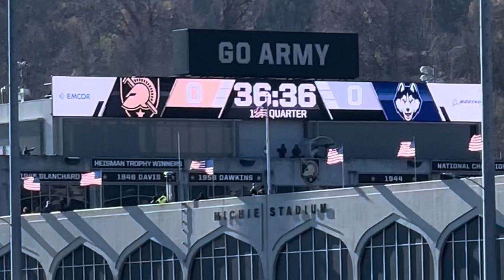Army vs UCONN 11/19/22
Paramount Veterans Network visited West Point to attend the Army vs. UCONN game